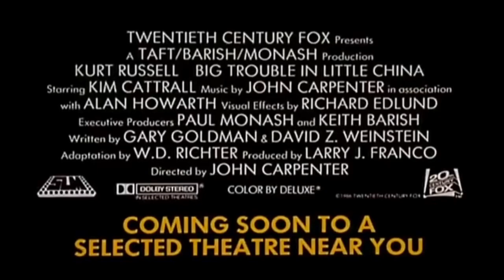Big Trouble in Little China - Trailer (HD) (1986)